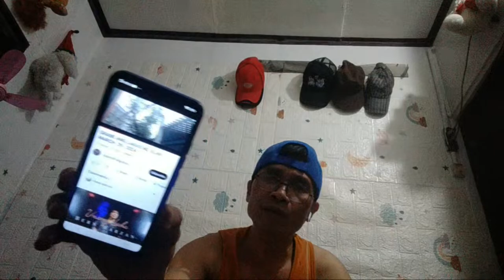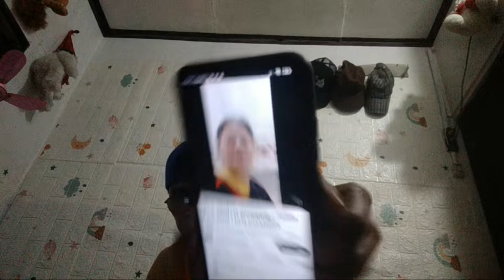Alberto torio is going live.. channel promotion.come and join.meet new friend.